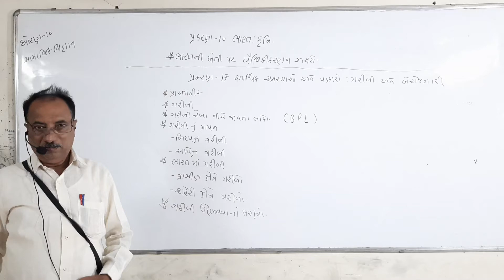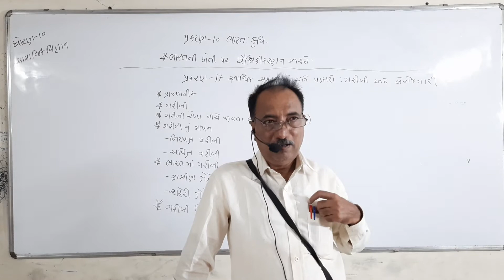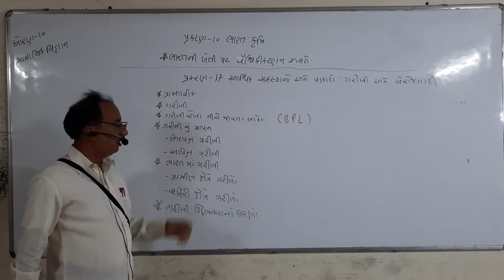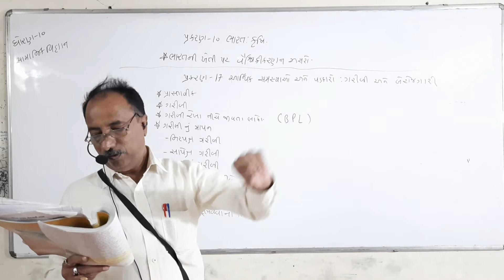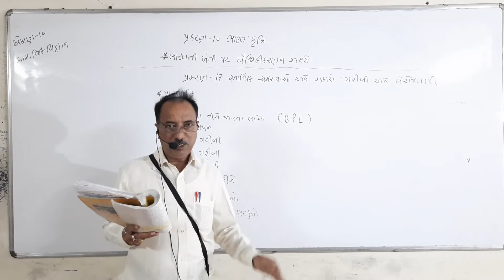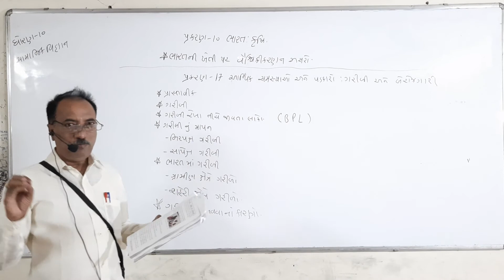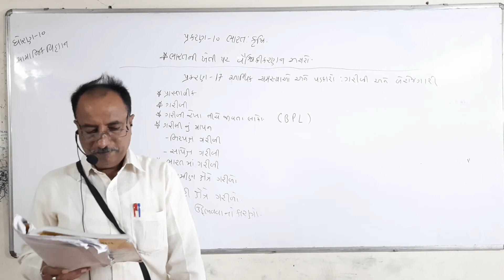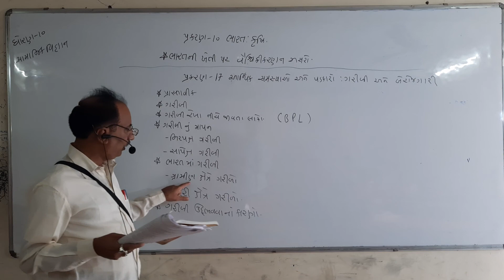ધોરણ - 10 (૦૩/૧૦/૨૦૨૦) સા.વિજ્ઞાન =) ભારત:કૃષિ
ધોરણ -  10 (૦૩/૧૦/૨૦૨૦) સા.વિજ્ઞાન
ભારત:કૃષિ